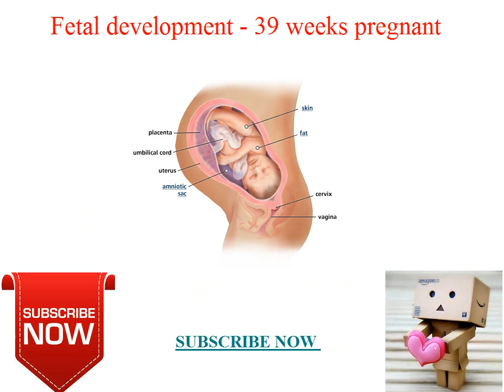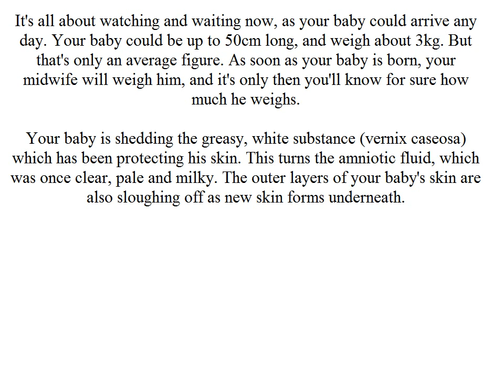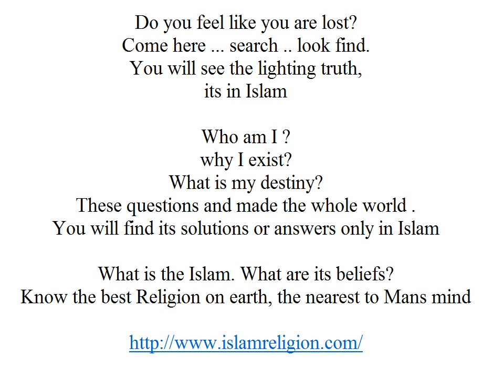Fetal development 39 weeks pregnant